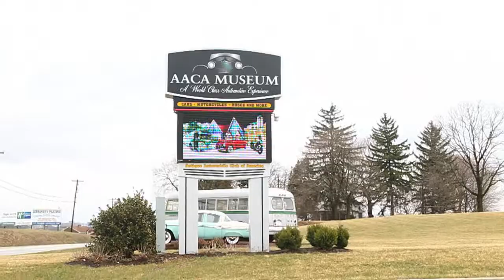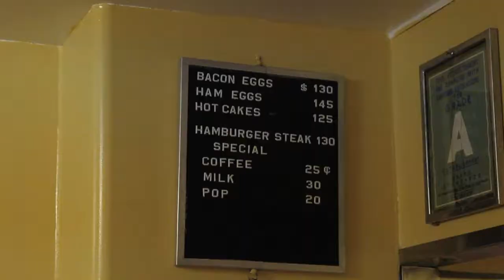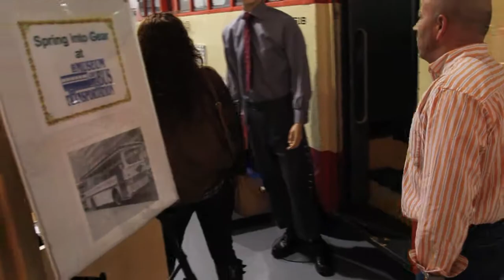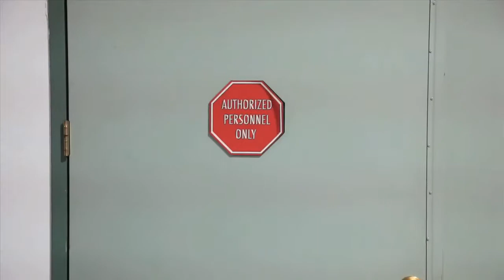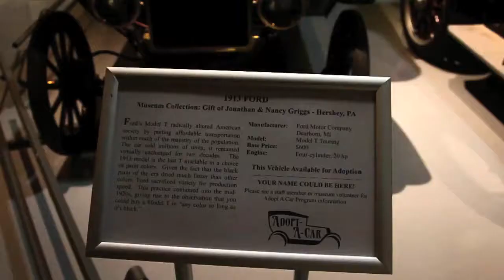Beautys Got Muscle: Throwback Trip - AACA Museum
Special Thanks to Everyone at the AACA Museum!

"Dear Mr. President"

The Kinks
"Victoria"

Fleet Foxes
"White Winter Hymnal"

The Chordettes
"Mr. Sandman"